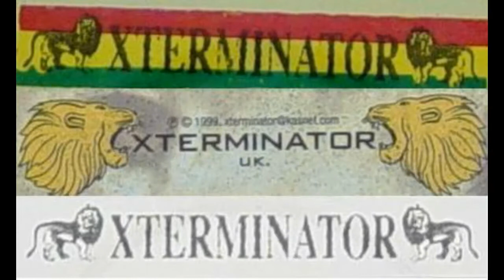Royalty Riddim Mix 2011 [XTerminator Productions] (Brand New April 2011)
Riddim Produced by XTerminator Productions

1- Turbulence - Jah Is Love
2- Sizzla - See Me
3- Jesse Royal - Hatred Is The Obsolete Route